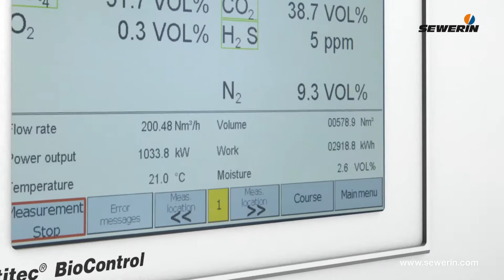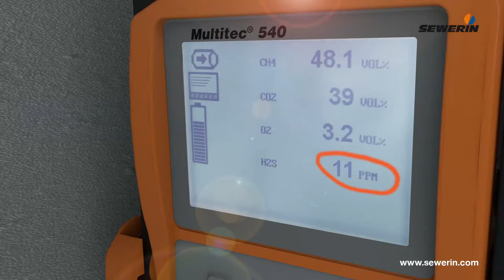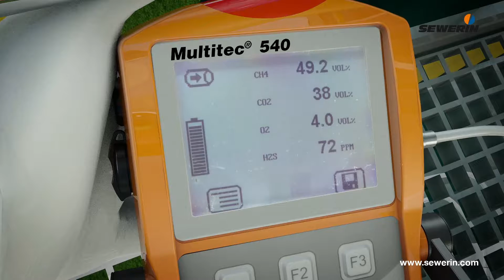Analizador de la composición del Biogás MultiTec BioControl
La combinación de equipos de medición para la supervisión profesional de los procesos del Biogás.

El análisis de la composición del Biogás es necesario para obtener el mejor rendimiento de la planta así como para proteger, a las personas y a las instalaciones, de agentes nocivos.

El sistema MultiTec BioControl permite analizar la composición del Biogás y combinar mediciones programadas y automáticas con mediciones portátiles y esporádicas.